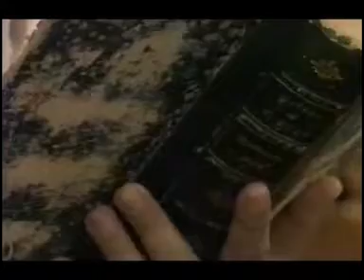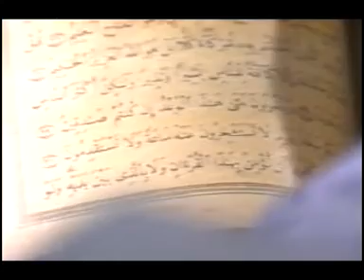3 مسلسل جمال‌‌‌الدین افغاني‎ - Jamaluddin Al Afghani Musalsal 3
محمد جمال الدين بن السيد صفتر الحسيني الأفغاني الأسد آبادي (1838 – 1897)، أحد أعلام التجديد في عصر النهضة العربية والإسلامية الحديثة